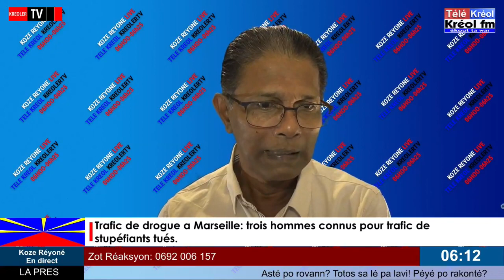Mayotte : Le taux d'incidence passe à 25,1 et 70 nouveaux cas de Covid-19 en une semaine.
Au cours de la semaine du 14 au 20 août, 70 cas de Covid-19 ont été confirmés parmi  des patients domiciliés à Mayotte, selon l'agence régionale de santé (ARS) locale. Un foyer de contagion important a été recensé au centre de détention du Port. Six agents et vingt détenus ont été détectés positifs au Covid-19. Guadeloupe:  La perte humaine sera énorme malgré toutes les bonnes  intentions. Plus les jours passent, plus on se rend compte
que la situation est catastrophique ! Les gens meurent dans les couloirs faute de places.